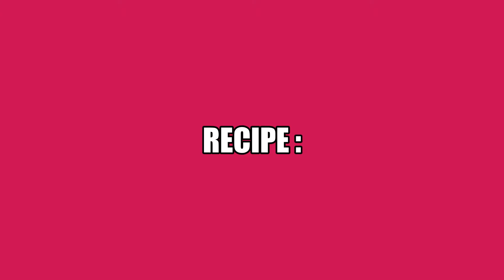quick & Simple Gajar ka Halwa Recipe ll by Bake & Cook